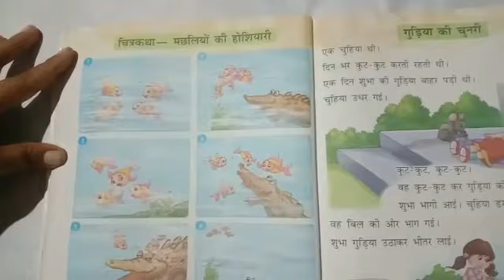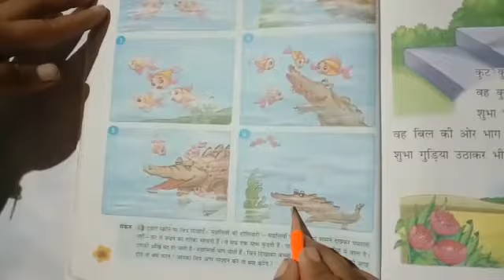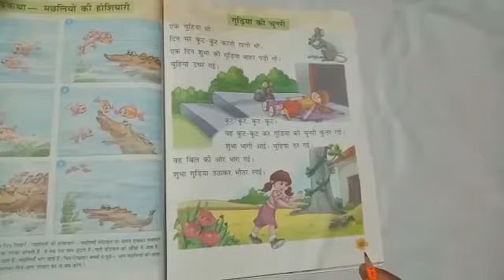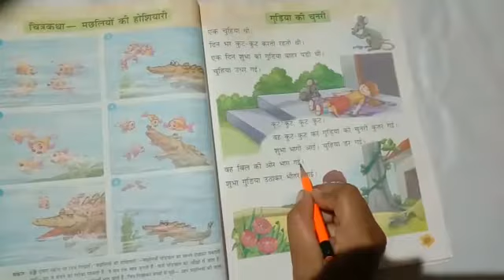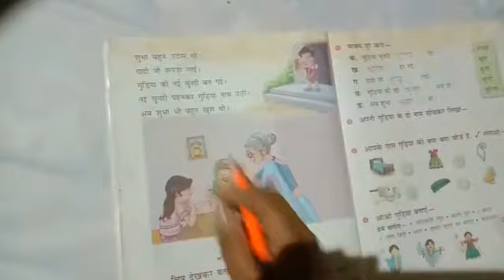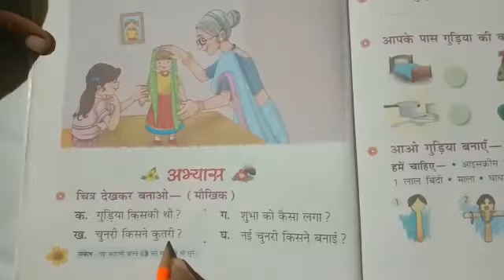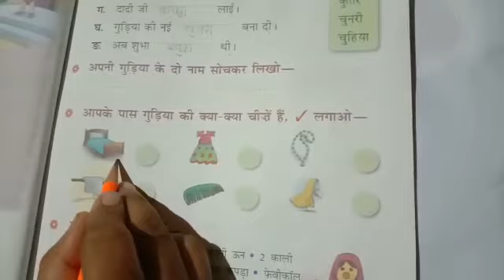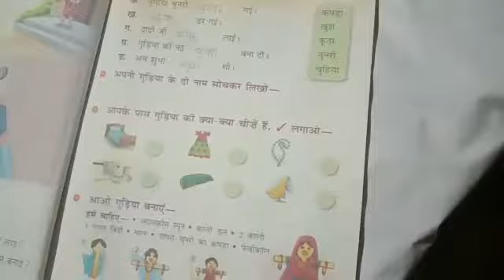गड़िया की चुनरी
STD: I- HINDI